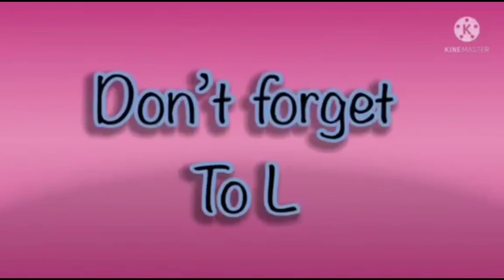mammoth in amazing video effects (hickory dickory docks) sound effects for kids 2024